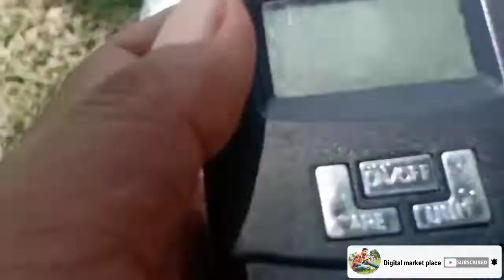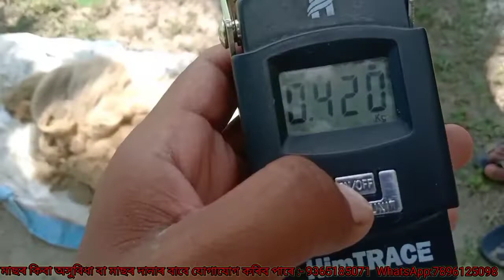How to Remove Water Layer|পানীৰ ওপৰত লেয়াৰ পৰিছে নেকি